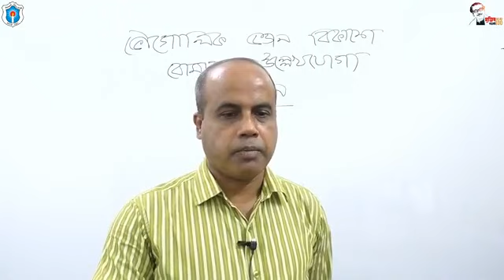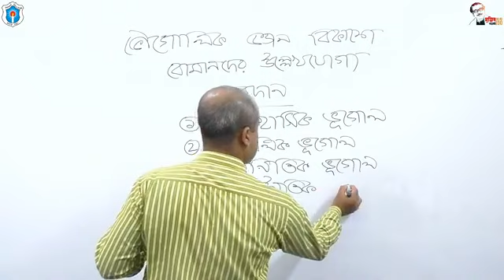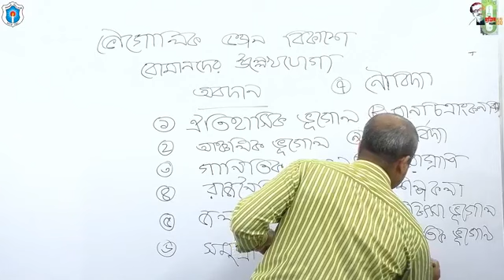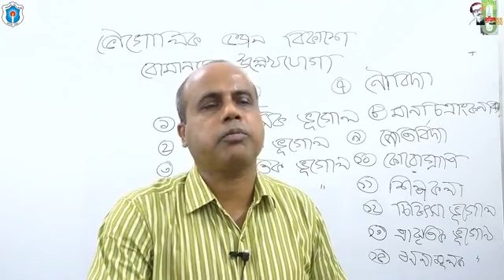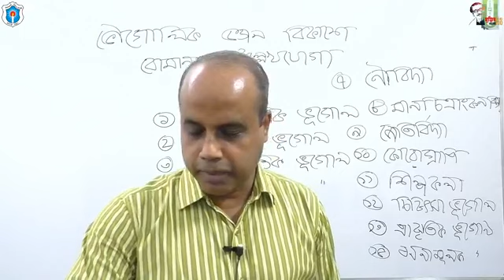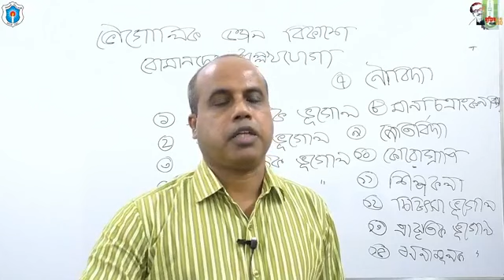1001 ভৌগোলিক জ্ঞান বিকাশে রোমানদের অবদান-২; মোঃ এনামুল কবির মিয়া, সহযোগী অধ্যাপক, ঢাকা কলেজ, ঢাকা।